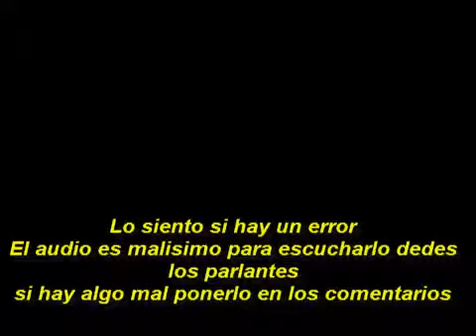Queen We Will Rock You Live In Tokyo 1979 (Subtitulado Al Español)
Queen We Will Rock You Live In Japan Tokyo Bouduken 1979